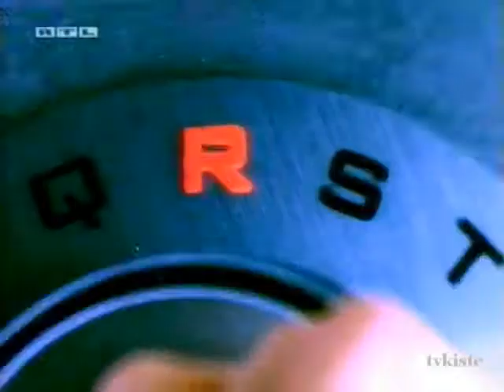RTL Idents & Trailer Ostern 1999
es liefen u.a. Twister, The Rock und The Specialist